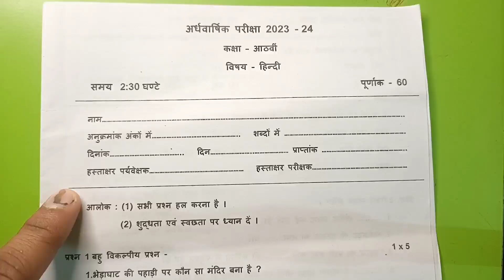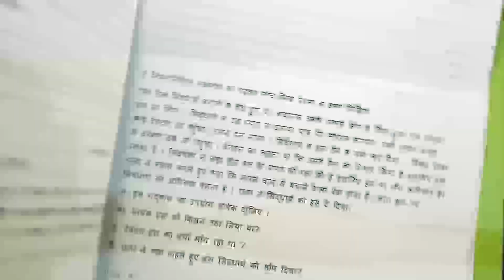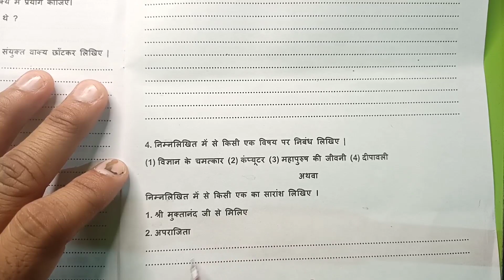कक्षा आठवीं हिंदी का असली पेपर अर्धवार्षिक परीक्षा 2023| kaksha 8 Hindi Paper Half Yearly 2023 24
कक्षा चौथी हिंदी का असली पेपर अर्धवार्षिक परीक्षा 2023| kaksha 8 Hindi Paper Half Yearly 2023 24
कक्षा 8वीं हिंदी का असली पेपर अर्धवार्षिक परीक्षा 2022| kaksha 8 hindi ka paper

ardhvaarshik Pariksha aathvin Hindi,
ardhvaarshik Pariksha kaksha 8 Vishay Hindi ka paper,
MP Board class 8 Hindi half yearly paper 2023 24,
अर्धवार्षिक परीक्षा 2023-24 कक्षा आठवीं विषय हिंदी का पेपर,
कक्षा 8 विषय हिंदी का पेपर 2023
अर्धवार्षिक पेपर 2023 24 आठवी हिंदी
अर्धवार्षिक मूल्यांकन प्रश्न पत्र 2023 कक्षा 8 विषय  हिंदी का पेपर
अर्धवार्षिक मूल्यांकन 2023 24 आठवी विषय हिंदी का पेपर सॉल्यूशन

अर्धवार्षिक परीक्षा 2023 24 कक्षा 8
अर्धवार्षिक परीक्षा 2023 24 कक्षा 8 हिंदी पेपर
half yearly exam question paper class 8 Hindi
ardhvaarshik paper kaksha dashvinvin 9 November
ardhvaarshik Pariksha kaksha आठवीं Vishay Hindi paper 9 November
ardhvaarshik mulyankan 2023 24 kaksha सातवीं paper
kaksha 8 Hindi ka paper 2023 24
class 8 Hindi model paper 2023 24
ardhvaarshik Pariksha class 8 Hindi model paper
अर्धवार्षिक परीक्षा 2023 कक्षा 8 विषय हिंदी 11 नवंबर

half yearly exam question paper class 8 Hindi ,half yearly exam 2023 class 8 Hindi paper,ardhvaarshik pariksha 2023 class 8 Ganit paper,अर्धवार्षिक परीक्षा 2023 कक्षा सातवीं Hindi पेपर,अर्धवार्षिक परीक्षा 2023 कक्षा 8
8 हिंदी पेपर,अर्धवार्षिक परीक्षा 2023 24 कक्षा आठवीं हिंदी,class 8
10 board exam paper 2023 Hindi,अर्धवार्षिक पेपर 2023 कक्षा 8 विषय हिंदी,half yearly exam 2023 24 class 8 Hindi  paper,ardhvaarshik paper 2023 class 8 Hindi

अर्धवार्षिक परीक्षा 2022 23 कक्षा 8 Hindi
अर्धवार्षिक परीक्षा 2022 सातवीं Hindi पेपर
ardhvaarshik Pariksha 2023 24 kaksha 8vin हिंदी paper
ardhvaarshik Pariksha  8 Hindi ardhvaarshik pariksha ka paper
half yearly exam question paper class 8
अर्धवार्षिक पेपर 2023 कक्षा 8 विषय Hindi
अर्धवार्षिक परीक्षा 2023 का पेपर
कक्षा 8 हिंदी का पेपर अर्धवार्षिक परीक्षा
कक्षा सातवीं का पेपर अर्धवार्षिक परीक्षा 2023
8 क्लास गणित का पेपर अर्धवार्षिक परीक्षा
अर्धवार्षिक परीक्षा 2023 24 कक्षा हिंदी सामाजिक विज्ञान पेपर असली पेपर कक्षा 8 Hindi अर्धवार्षिक मूल्यांकन 2023 उत्तर|class 8 Hindi ardhvaarshik Pariksha paper